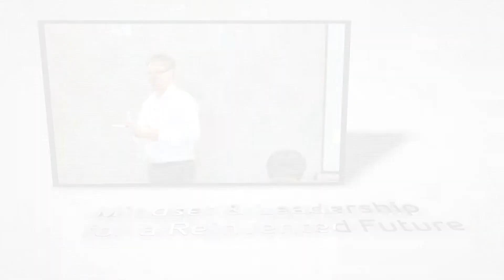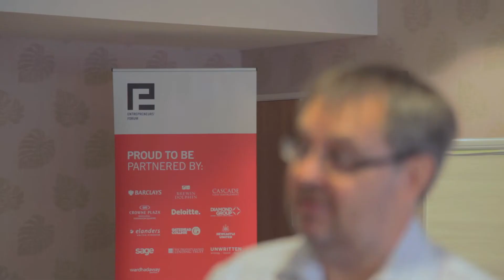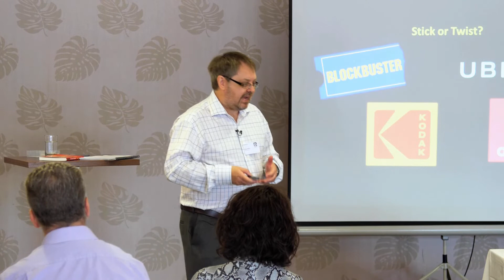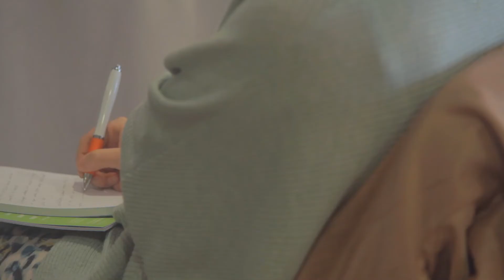Mindset & Leadership for a Reinvented Future Exchange Event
In this Entrepreneurs' Forum Exchange event we are joined by futurist and disruptor Steve Wells. Steve will guide us through the uncertainty of our political and economic environment, before deliberating introspectively on the mind-set and leadership skills we all need to keep a business at the top for years to come.